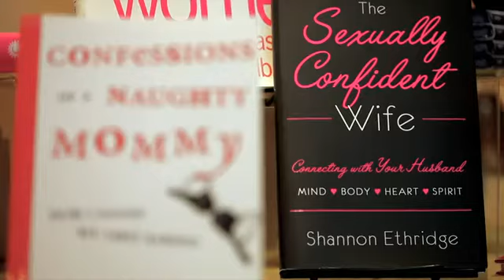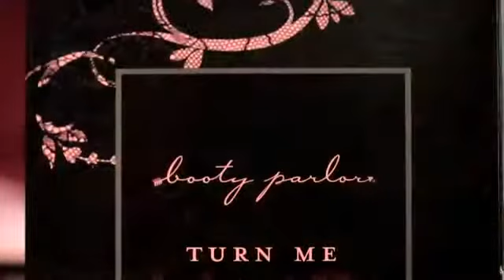Welcome To The Velvet Box!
Velvet Box is an upscale retail experience for all things nice and naughty, catering to couples and individuals seeking quality products and affordable fun!